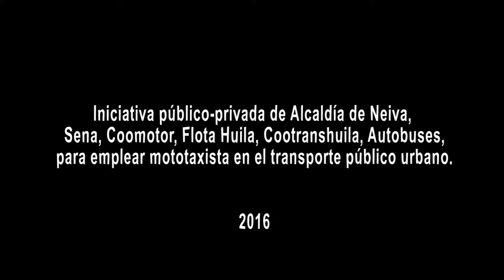Alternativa empleo para mototaxistas Neiva - SENA